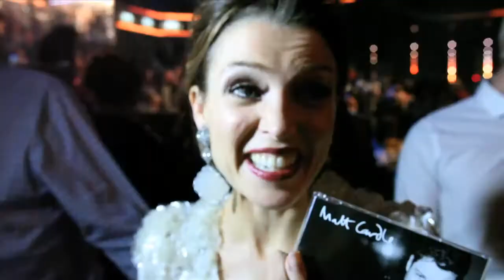Matt Cardle - Video Diary Day 1